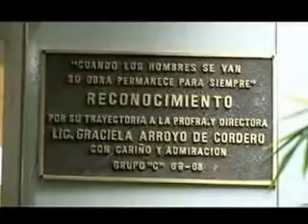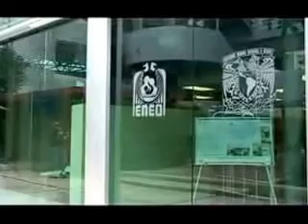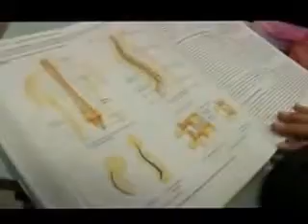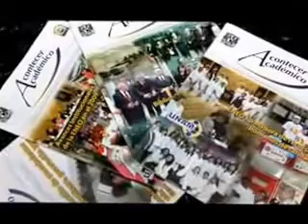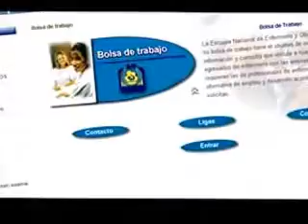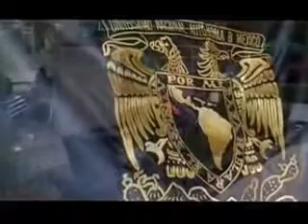Conoce la ENEO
Conoce la Escuela Nacional de Enfermería y Obstetricia UNAM que ofrece la Licenciatura en Enfermería y Enfermería en Obstetricia.